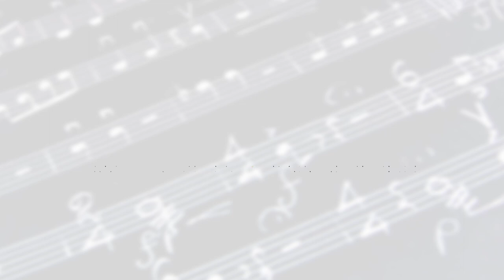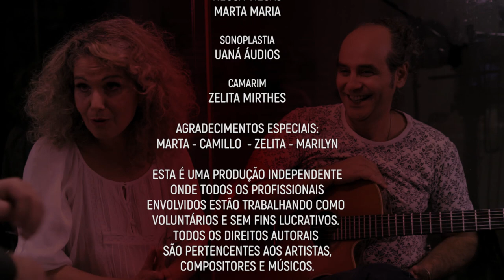Maria Claudia e Marcos Mendes-Pedro Ortale-Luarina(Divino Arbués)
MARIA CLAUDIA E MARCOS MENDES convidam PEDRO ORTALE
Autor: Divino Arbués

- MENSSAGER
m.me/mariaclaudiaemarcosmendes